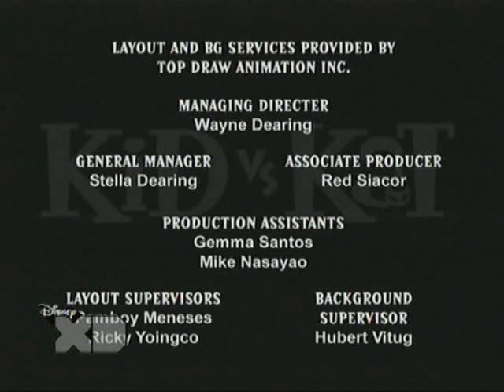Dzieciak kontra Kot Odcinek 17 Dzieciak, Kot i Gwiazdka